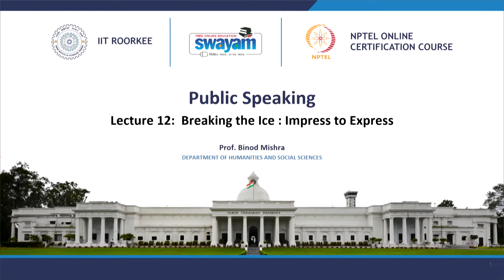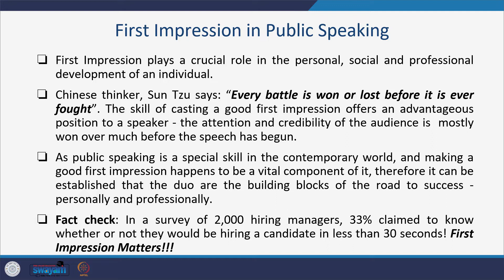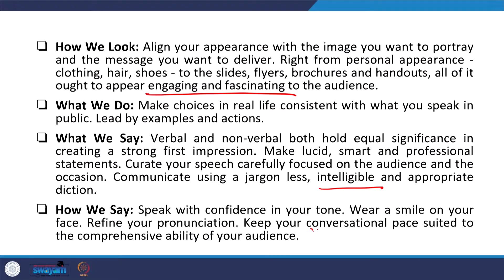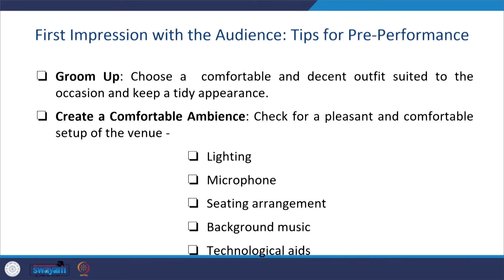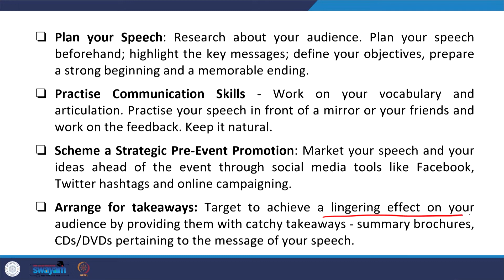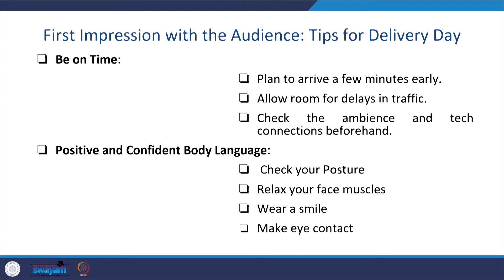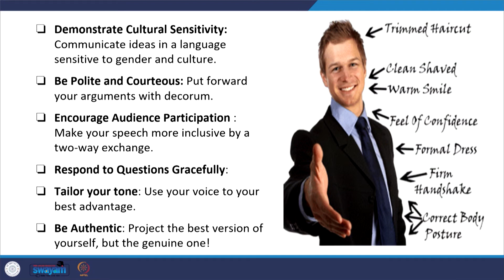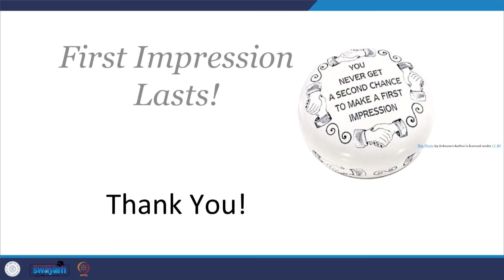Lecture 12: Breaking the Ice: Impress to Express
This lecture deliberates upon the crucial role of first impression in public speaking and how the speakers can ace the art of casting a positive first impression on the audience.